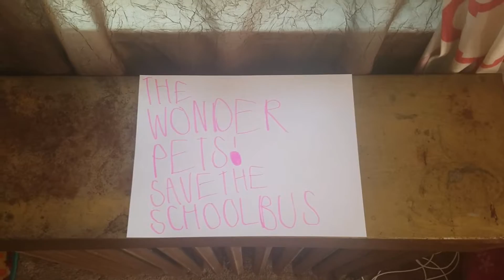WONDER PETS SAVE THE SCHOOL BUS(1)